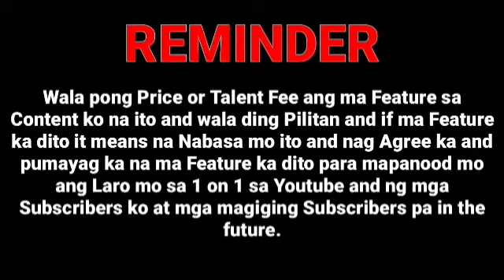Kurasaki Taiki vs Daks Tuyi Debut Match In My 1 on 1 Magic Chess Battle League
Participants Battle History

Lost To (Eon Murphy) Match 124

Magic Chess Battle History
Won Against (Daks Tuyi) Debut Match

Won Against (Rancel) Match 137

Lost To (Metzu Plays) Debut Match

My 1 on 1 Battle League Episodes
Announcement:
Sa mga gustong magkaroon ng Official Match message niyo Mobile Legends Id niyo sa Aking Social Media Accounts bawal kasi mag Comment ng Numbers dito kasi ma uwi sa Spam kaya sa TikTok or Facebook niyo na lang e Message ang ML ID niyo sa mga Link sa ibaba and mamimili ako.

Magic Chess Top 20 Rankings

1. Metzu Plays (Win:1 Lose:0) Debut Match
2. Daks Tuyi (Win:0 Lose:1) Debut Match
3
4
5
6
7
8
9
10
11
12
13
14
15
16
17
18
19
20

Mobile Legends
Ml
Mlbb
Mobile Legends
MOBILE LEGENDS
ML
MLBB
mobile legends
ml
mlbb
magic chess
magicchess